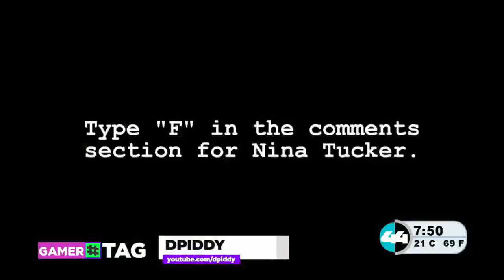chunklist w431711216 m3u8 20221109 194914